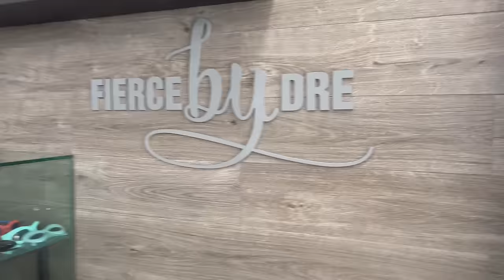VALENTINE’S DAY VLOG ❤️